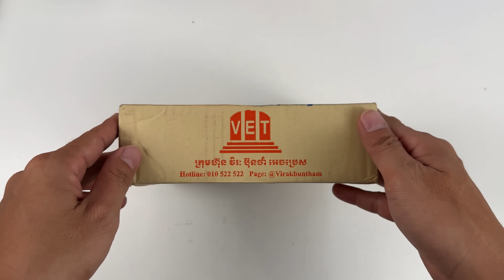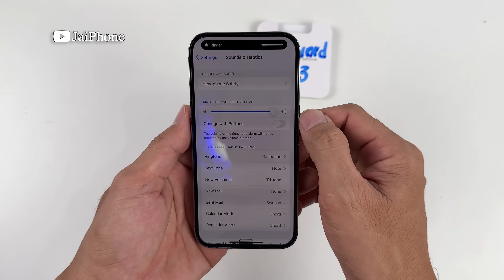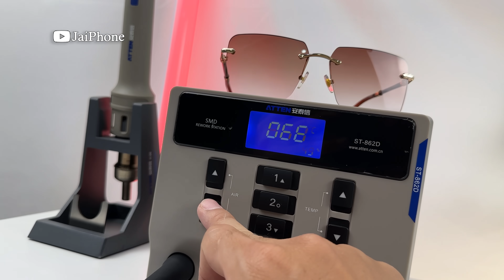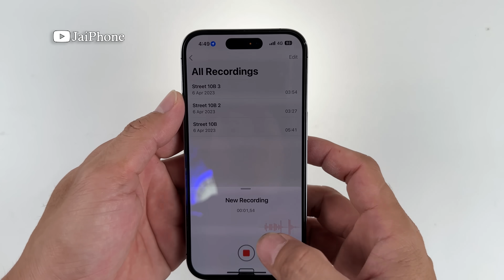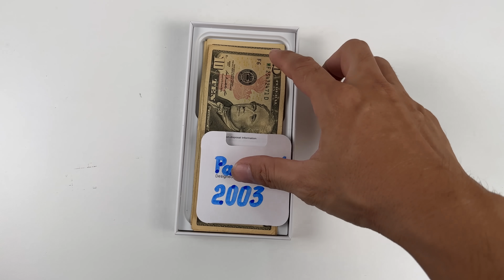How To Restore/Replacement iPhone 14 Pro Back Glass Cracked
Top 5 Restoration videos :
2. Lucky Day! Found many broken iPhones in the garbage dump! - Restoring iPhone 13 Pro Max
3. i Found Many New iPhone 13 Pro Max Box on The Road - How to restore Cracked Phone
4. i Found Many Broken Phones and More from Garbage Dumps !! Restore POCO X3 Pro Cracked
5. Found Many Broken Phones in Garbage Dumps!! i Restore Destroyed DIY iPhone X to iPhone 14 Pro